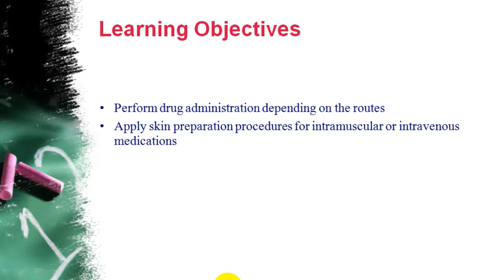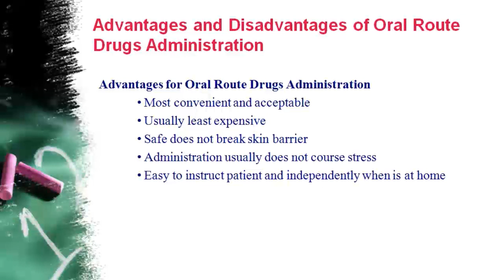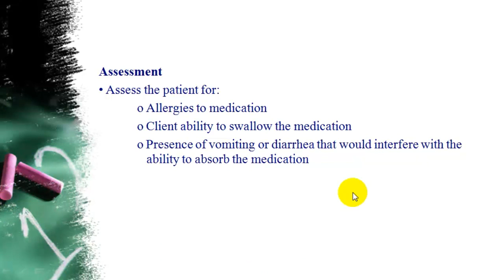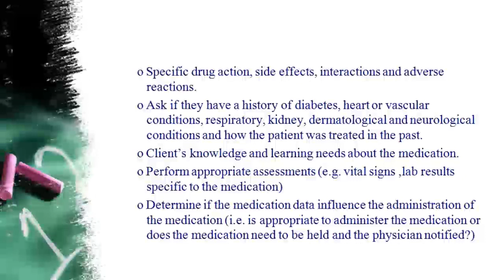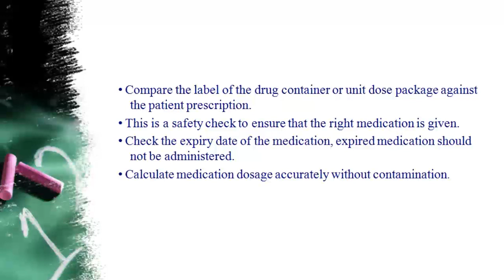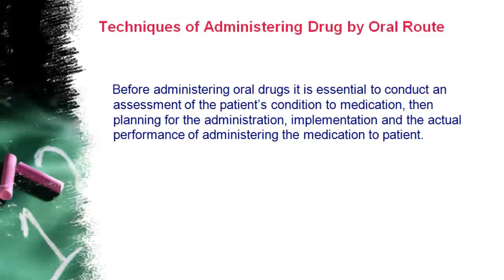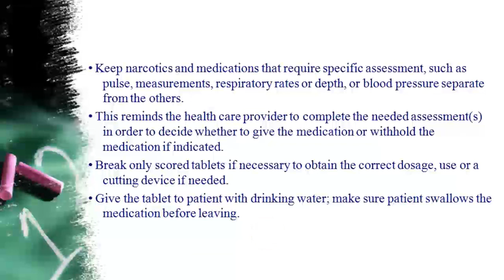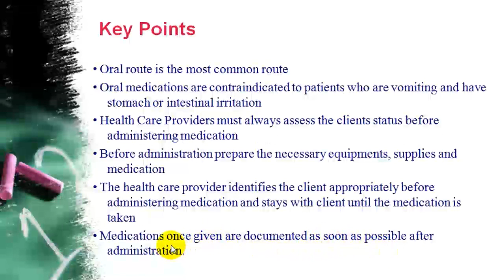CMT04213 Lecture 4 Part B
Patient Care Lesson By Dr. Francis Malaki